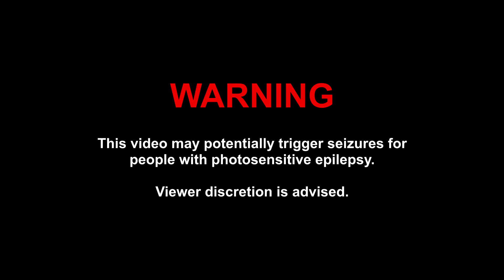Chazlington Touring Car Championship - Season 2 Trailer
It gives me great pleasure to give you the trailer for Season 2 of the Chazlington Touring Car Championship.

More information on the series is to follow very soon.

The incredible song is you hear is the Vincent Remix of Winnebago by Gryffin, featuring Quinn XCII and Daniel Wilson.